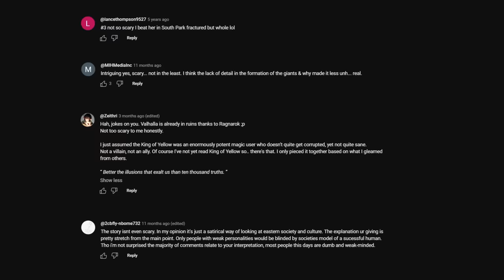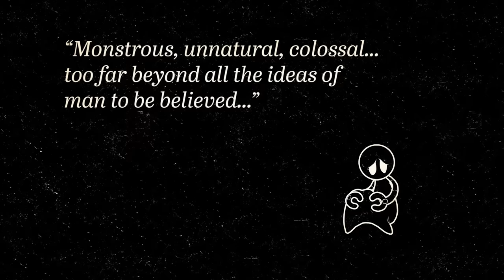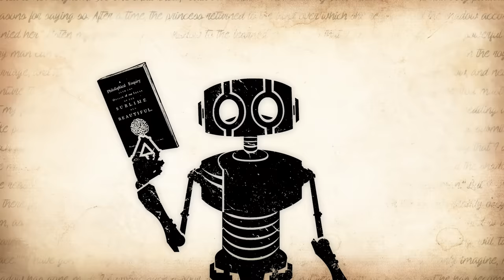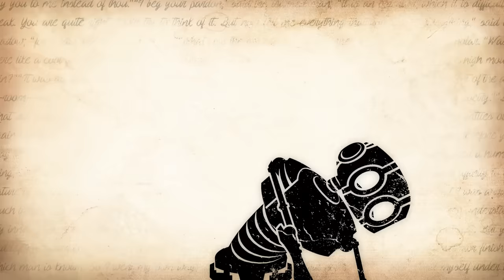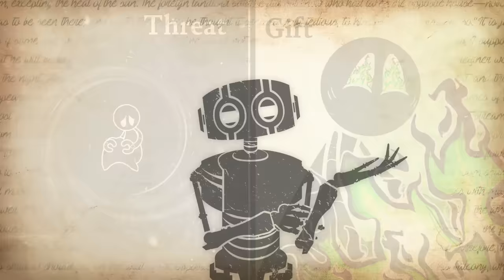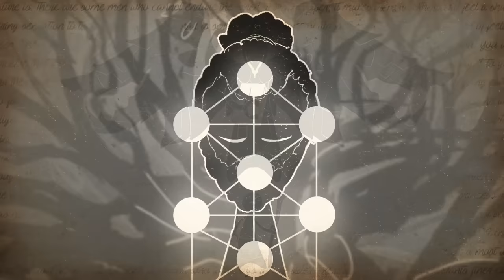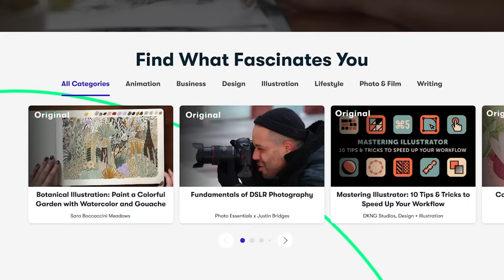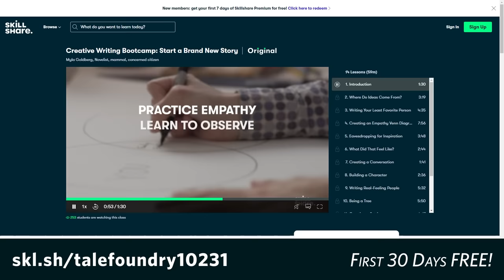Why Cosmic Horror isn't Scary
Click the link to take the Creating Writing Boot Camp class for FREE!

Okay, so maybe you're not afraid of Cthulhu or Yog-Sothoth or the host of other tentacled Lovecraftian space-things. But maybe you don't... have to be?

• Becca Ghusn — Researcher & Writer
• Carrie W. — Researcher & Writer